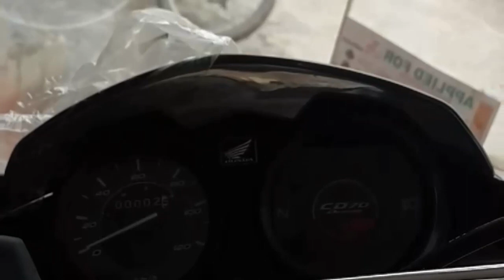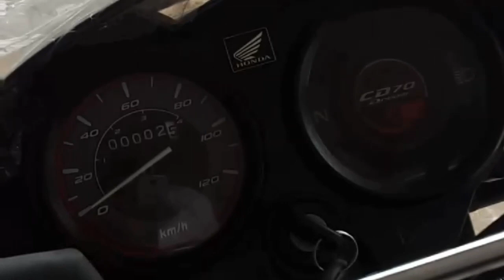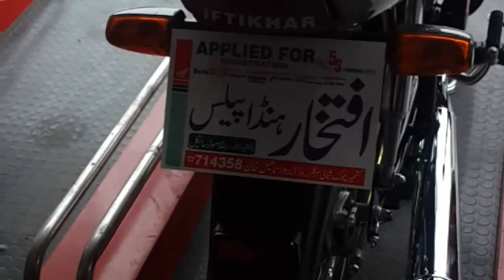HONDA CD70 DREAM REVIEW | 2020 MODEL | Bike club pk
HEY GUYS WELCOME TO Bike club pk CHANNEL I'M AMMAR AWAN AND IN TODAYS VIDEO I'M GIVING YOU THE REVIEW OF HONDA CD70 DREAM.SO WATCH THE VIDEO START TO END AND THUMBS UP IF YOU LIKE IT..SO SUBSCRIBE TO Bike club pk FOR MORE REVIEWS..THANKS FOR WATCHING..
IF YOU WANT TO VISIT "IFTIKHAR HONDA PALACE..

ADDRESS: MAIN CIRCULAR ROAD NEAR FAWARA CHOWK DERA ISMAIL KHAN.

ALSO WATCH THESE ON MY CHANNEL.
# METRO MR70 review.
# HONDA CG125 SPECIAL EDITION review.
# YAMAHA YD100 4 STROKE review.

VIDEO SHOOT BY SAMSUNG GALAXY S4.